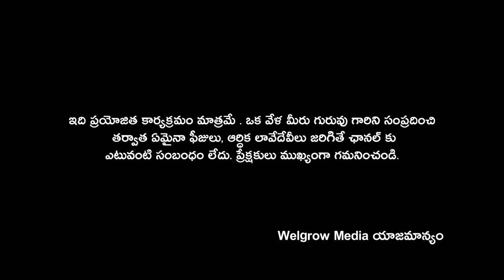10 నిమిషాల ఈ వీడియో చూస్తే మీ జీవితం మారిపోతుంది.. | సత్య సందేశాలు | Welgrow Media